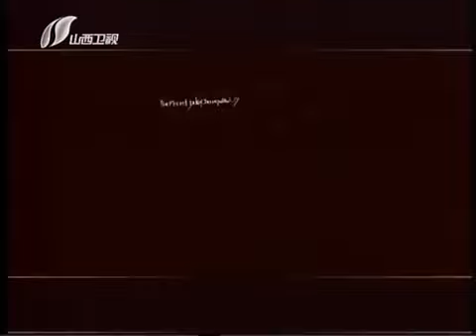老梁故事汇：歌神张学友